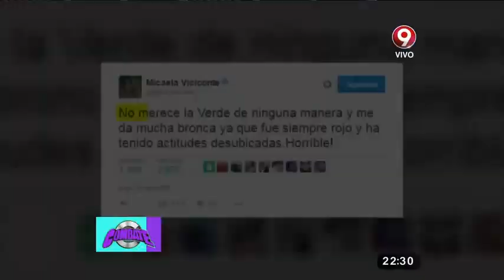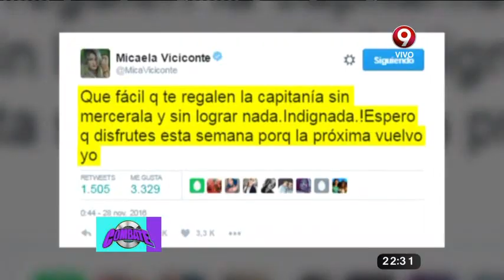El regreso de Sergio generó bastante polémica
Sergio Celli es el capitán del verde ahora, esto en reemplazo de Mica por un corto espacio de tiempo mientras ellas está participando en Combate Perú.